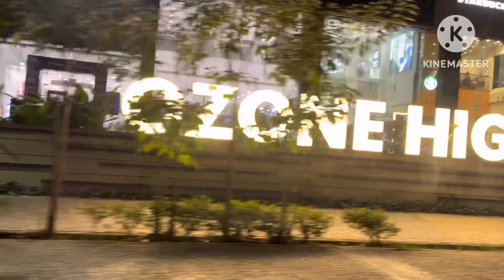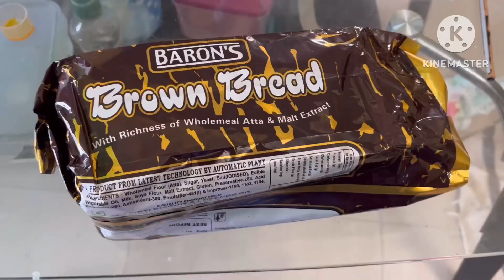Shopping//Going to Hometown//Road trip with toddler